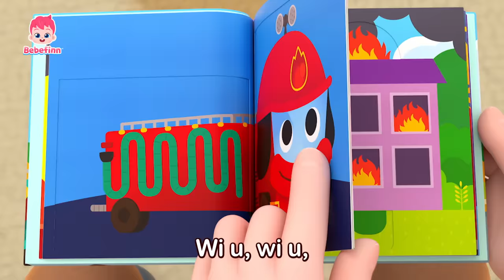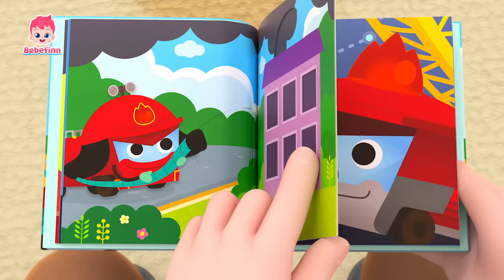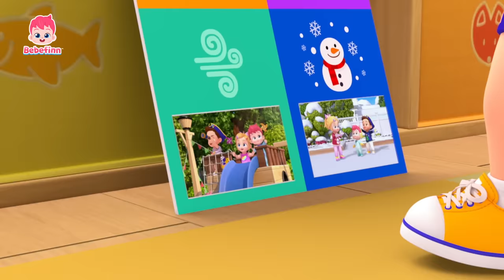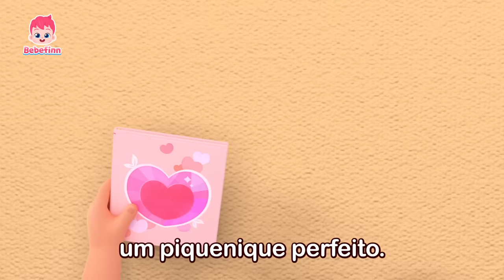Mosquito, Vai Embora! 🦟 | Desenho Animado | + Completo | Bebefinn em Português - Canções Infantis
Você está assistindo melhor compilação 'Mosquito, Vai Embora! 🦟' criada por Pinkfong.

00:00:00 Canta e Dança com Bebefinn!
00:00:12 Canção do Dodói 3
00:03:18 Bebefinn Está Doente
00:06:18 Canção do Dodói
00:09:24 Canção do Hospital
00:12:15 Canção do Dodói
00:15:22 A Canção do Gato
00:18:19 Hora da Jardinagem
00:21:33 Canção do Bebefinn
00:22:40 Bebê Tubarão
00:25:35 Formas na Casa
00:28:26 É Assim Comemos as Refeições
00:31:13 É Assim Que Nos Vestimos
00:34:02 Canção de Desculpas
00:37:02 É Assim Que Vamos para a Escola
00:39:52 Canção da Arrumação
00:42:56 É Assim Que Nos Arrumamos
00:45:44 Canção do Cocô
00:48:43 Canção do Banho
00:51:40 Família de Dedos
00:54:49 Bebefinn e Família
00:56:23  Dez em uma Cama
00:59:27 Unicórnio Arco-Íris
01:02:32 Eu Consigo Fazer Sozinho
01:05:31 Carro de Polícia
01:08:22 Carro de Bombeiros
01:11:19 Lavar o Carro
01:14:11 Ônibus Coloridos
01:17:02 Segurança no Ônibus
01:19:58 Fundo Do Mar
01:22:58 Como Está o Tempo?
01:25:49 Vamos Adivinhar os Sons!
01:29:02 Yoga dos Animais
01:31:54 Adivinhe os Animais
01:34:48 Maria Tinha um Carneirinho
01:37:47 Canção do Obrigado
01:40:39 Canção do Piquenique
01:43:32 Dez Ônibusinhos
01:46:36 Eu Sou um Pirata
01:49:57 Bata o Bolo
01:52:57 Canção do Suco de Fruta
01:55:53 Canção das Delícias e Nojentices
01:58:52 A Dona Aranha